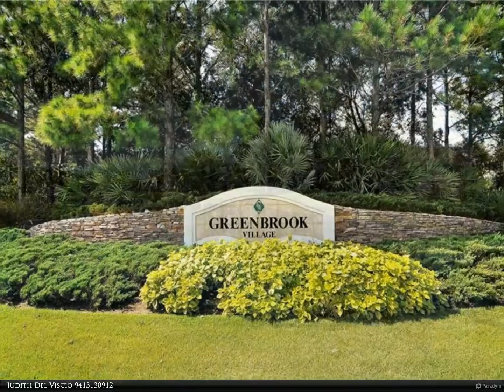Berkshire Hathaway HomeServices Florida Realty - 6456 BLUE GROSBEAK CIRCLE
First you will notice the impeccable and professionally landscaped front yard. Then as you enter through the front doors the light and warmth of this gracious home, tastefully upgraded with hints of coastal styling, will embrace you. High 10' ceilings, lots of natural light, bamboo flooring, open plan, tall living room sliding doors overlooking the pool and an expansive lake view are exactly the features discerning homebuyers are looking for. The kitchen, open to the family room, is spacious with added dining space, all wood cabinetry, solid surface counters, stainless steel appliances including a gas stove and a pantry closet. The family room adjoins the den that overlooks the pool and pond, the perfect home office, playroom or hobby space. The master suite has brand new carpet, access to the screened lanai and pool and includes a walk-in closet, ensuite bath with all glass enclosed shower, deep tub, dual sinks and water closet. Two additional bedrooms have lots of room and closet space and the hallway bath is oversized with dual sinks and combo tub/shower. The screened-in westerly facing pool is very private and the perfect place to entertain and enjoy colorful sunsets. New A/C and washer 2018.  Greenbrook Village is one of Lakewood Ranch's premier communities with A-Rated schools, a park, playground, dog park, hiking and biking trails, close to Out of Door Academy, Lakewood Ranch Main Street shops, restaurants & entertainment, championship golf courses, Benderson Rowing Park and UTC Mall.

Judith Del Viscio
Berkshire Hathaway HomeServices Florida Realty